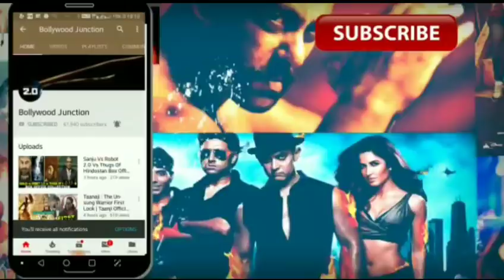Gold Vs Satyamev Jayate 2nd Day Box Office Collection, Akshay Kumar Vs John Abraham, Gold Collection